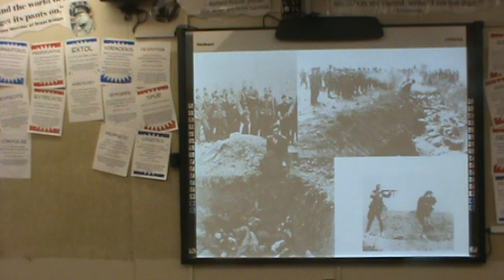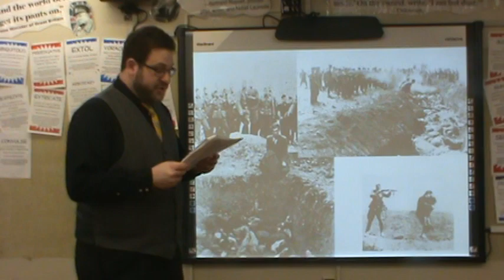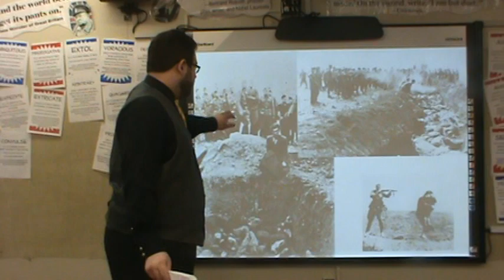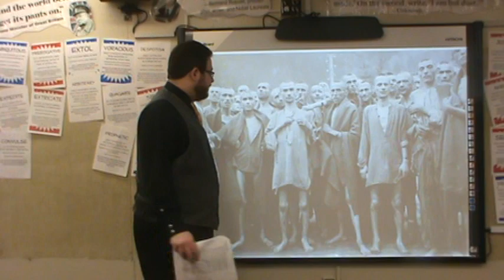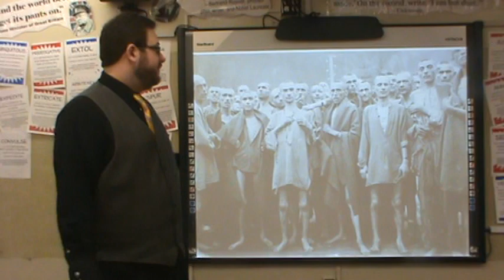7 6 The Holocaust and the Allied Response